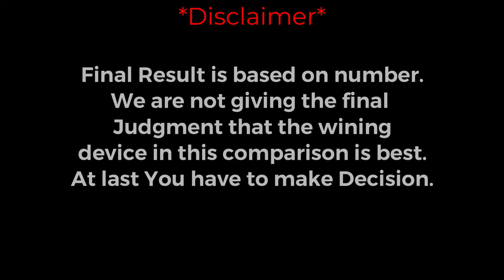iQOO 9 Pro vs Motorola Edge 30 Ultra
iQOO 9 Pro vs Motorola Edge 30 Ultra comparison and review.
iQOO 9 Pro vs Motorola Edge 30 Ultra 5G.

Topic Covered:
iQOO 9 Pro vs Motorola Edge 30 Ultra best phone,
iQOO 9 Pro vs Motorola Edge 30 Ultra  best  smartphone,
iQOO 9 Pro vs Motorola Edge 30 Ultra  price IN India,
Motorola Edge 30 series,
iQOO 9 Pro vs Motorola Edge 30 Ultra Unboxing,
Motorola  best smartphone,
iQOO 9 Pro vs Motorola Edge 30 Ultra speed test,